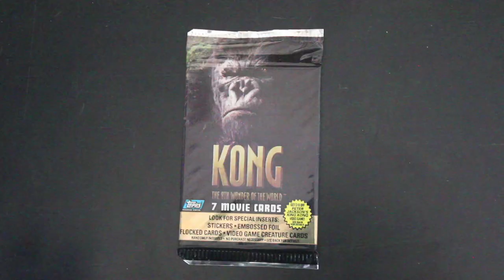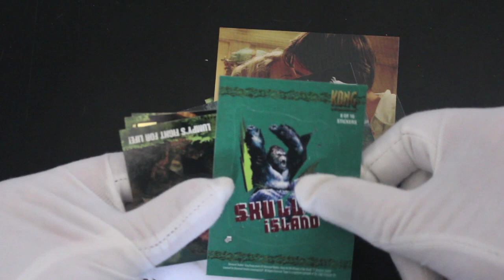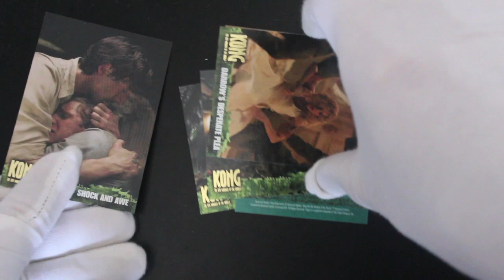Trading Card Tony #408 - Kong The 8th Wonder of the World - Pack Opening!